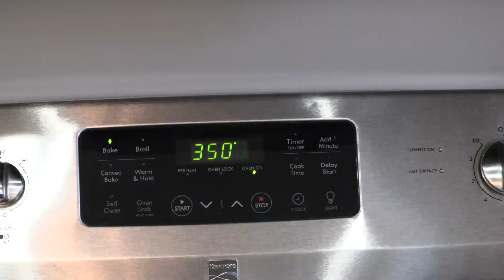Not your average box brownies